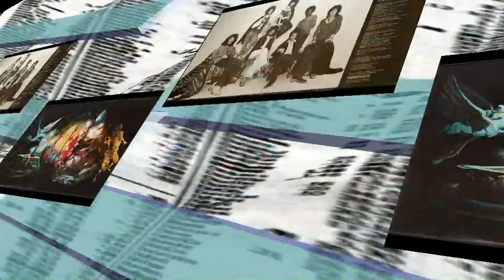Santana - Guajira - 1971 - Santana III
Do álbum Santana III - CBS - 1971.

Publicado em 2014 no primeiro canal.